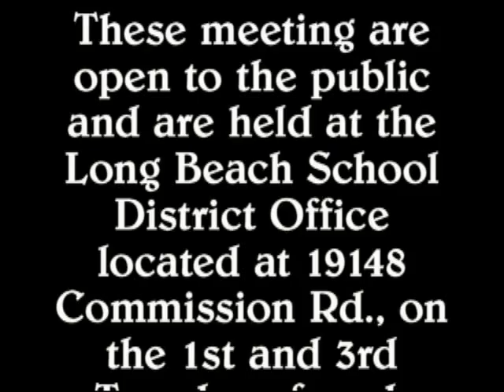Long Beach City Meeting Mar.16.2010 Part 1.mp4